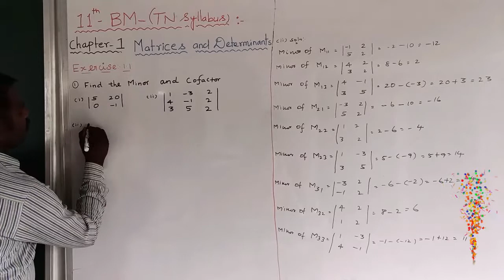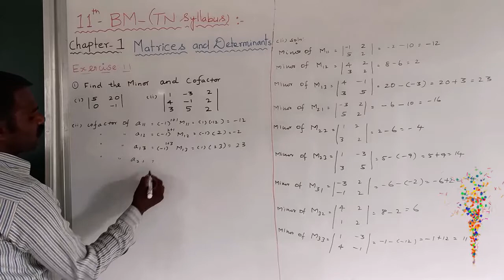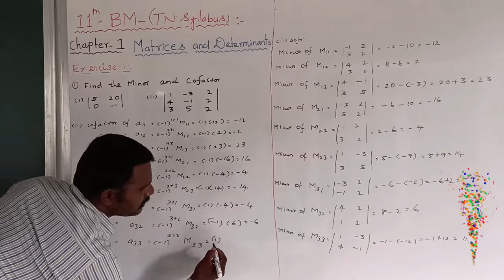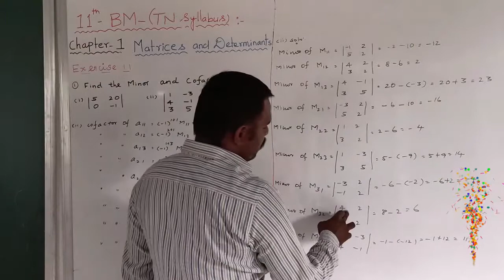EXERCISE 1.1.Q NO .1(ii) MATRICES AND DETERMINANTS | 11 BUSINESS MATHEMATICS AND STATISTICS